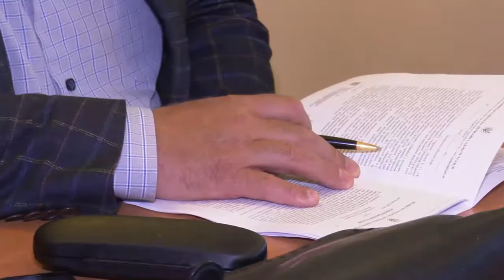Засідання ПК облради з питань бюджету, фінансів та цінової політики.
Відбулося засідання постійної комісії обласної ради з питань бюджету, фінансів та цінової політики. Депутати погодили три проєкти розпоряджень голови ОДА про внесення змін до показників обласного бюджету.